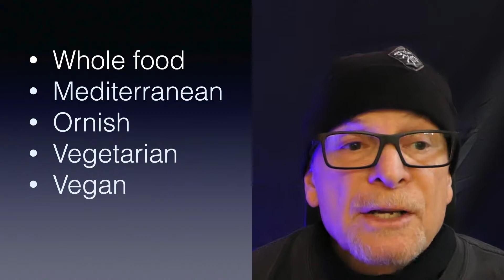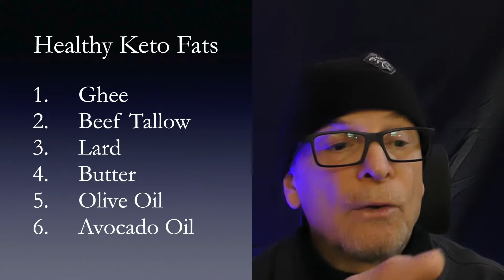Best Weight Loss - Body Composition 2021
Best Weight Loss-Body Composition 2021 presents information on the superior aspects of the low carb lifestyle in terms of weight loss and body composition. Any diet plan works as long as you reduce the carbs and keep the calories neutral!

Questions? We promise to help! Hit Us!

All Things Keto is dedicated to teaching viewers about the keto lifestyle. Watch for next weeks, All Things Keto-recipe released every Friday.

Dr. Pete is a biochemist and health coach with clients all over the world.

Take Our Keto Course: Input the code takeourcourse2021 for a discount that reduces our course to $29.99!